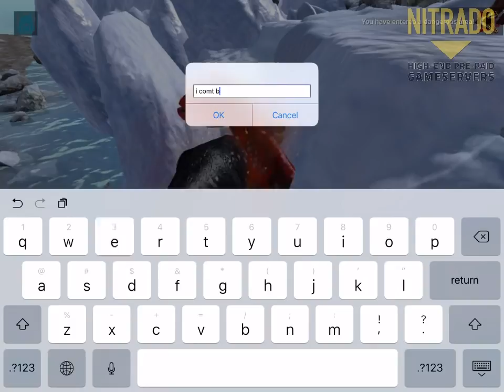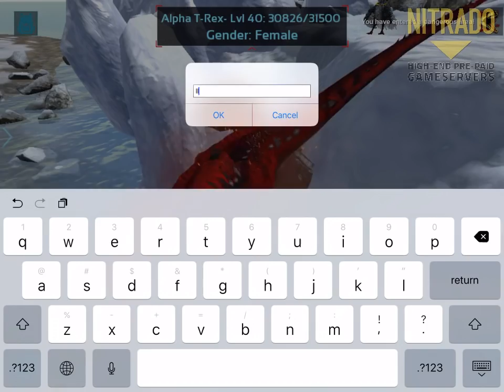3 ALPHA T-REX?! | ARK Server Short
Me and the patreons find 3 alpha t-rexs in my private server lmao

Want a funny or epic video clip of yours to be featured on my series a day in blitz?